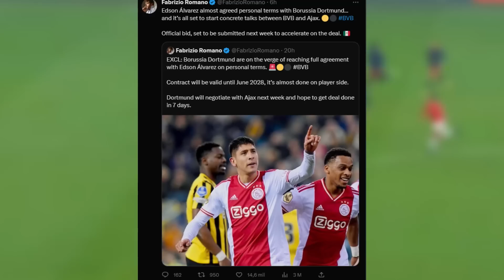EDSON YA NEGOCIA! |TIRÓ vs TATA MARTINO "Es un RENCOROSO "|GUTI AL CRUZ AZUL, LO QUIERE